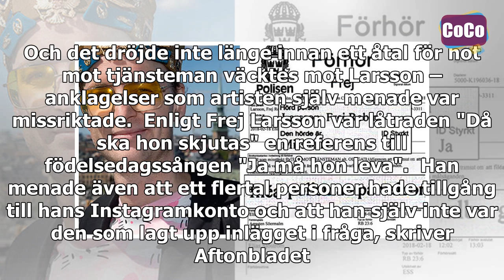Frej Larsson frias från hot mot tjänsteman